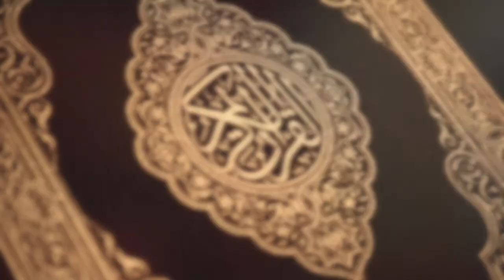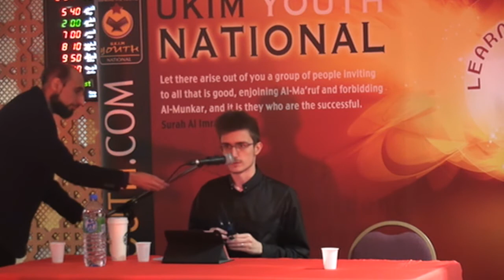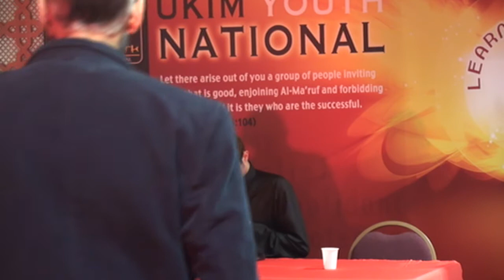A Rightful Recital